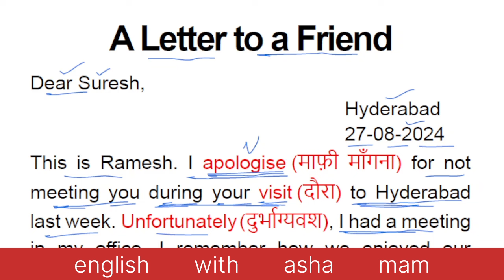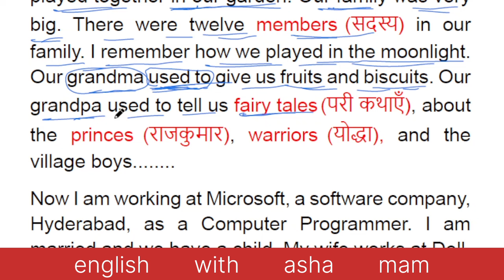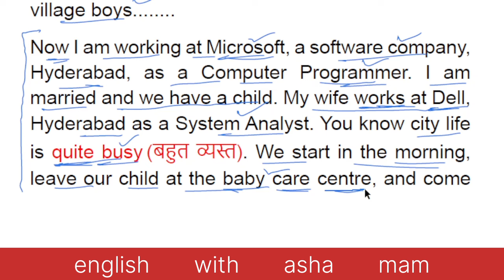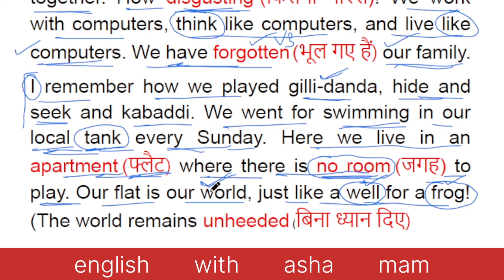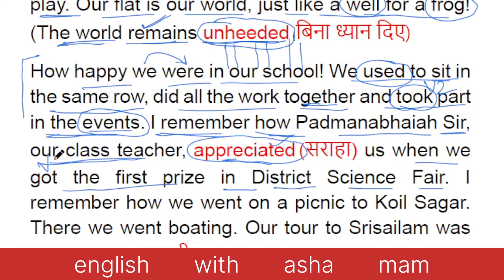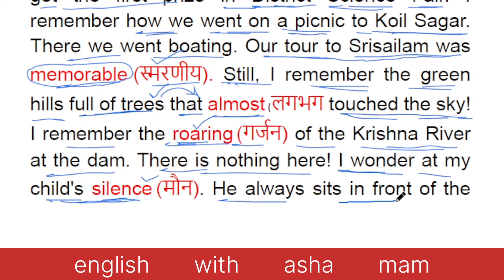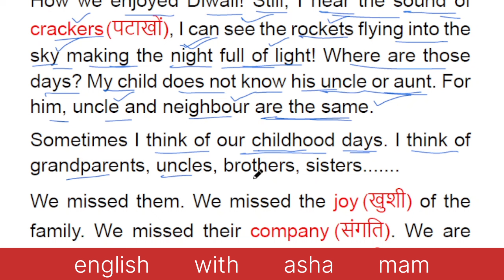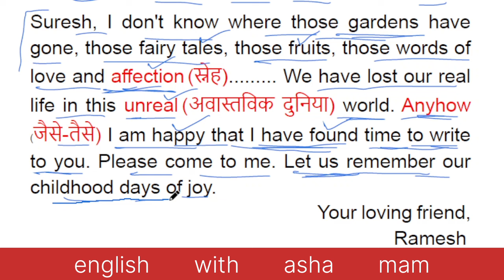A Letter to a Friend | English Story | Hindi Translation | Vocabulary | Grammar | Letter Writing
A Letter to a Friend - Story | How to read in English from zero  | Zero से इंग्लिश बोलना कैसे सीखे | zero se english padhna kaise sikhe | अंग्रेजी पढ़ना कैसे सीखे | Book Reading | Paragraph Writing | Paragraph Reading | Story Reading | Story | शुरुआत se English sikhein | इंग्लिश  पढ़ना कैसे सीखे | Letter Writing | Writing Skills

शुरुआत से अंग्रेजी पढ़ना कैसे सीखे / अंग्रेजी पढ़ना कैसे सीखे / English padhna kaise sikhe
English practice,
daily English,
tenses
learn tenses
book reading
reading
Importance of Reading Books
Reading
A Letter to a Friend
A Letter to a Friend Story
A Letter to a Friend Class 8
A Letter to a Friend Class 8 English
A Letter to a Friend 8 Class Lesson
A Letter to a Friend Class 8 Chapter
A Letter to a Friend in Hindi
A Letter to a Friend Lesson in Hindi

Stories In English
English Stories
English Story
Motivational Story
Inspirational Stories
Story In English
New Stories
Storytelling

English Stories
English Story
Best Moral Story In English
Stories
Storytelling
Motivational stories
Power of Failure

YOUR QUERIES -